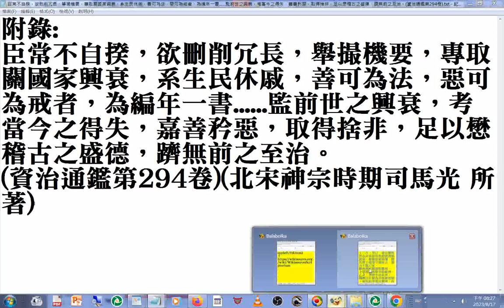臣常不自揆，欲刪削冗長，舉撮機要，專取關國家興衰，系生民休戚，善可為法，惡可為戒者，為編年一書...監前世之興衰，考當今之得失，嘉善矜惡，取得捨非，足以懋稽古之盛德，躋無前之至治。(資治通鑑第294卷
)(北宋神宗時期司馬光 所著)